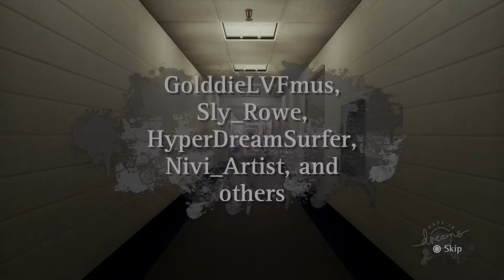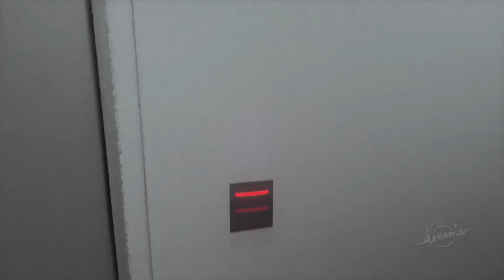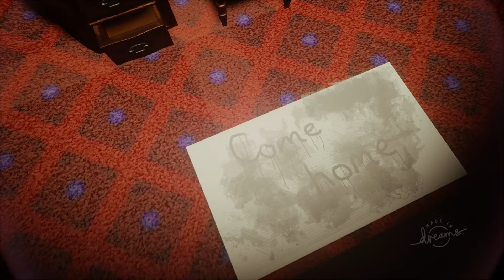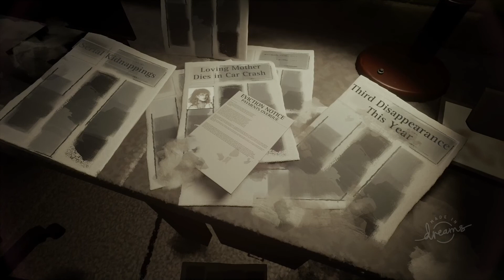DREAMS (PS4 PRO) GAMEPLAY DEUTSCH: DER SURVIVAL HORROR MIT: THE TWILIGHT SHIFT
Dreams PS4 PRO gameplay german/deutsch. Heute mit dem Spiel The Twilight Shift [Survival - Horror] Die besten Clips und Spiele in Dreams,

Dreams ist ein vom britischen Entwicklerstudio Media Molecule exklusiv für die PlayStation 4 entwickeltes Sandbox-Spiel.